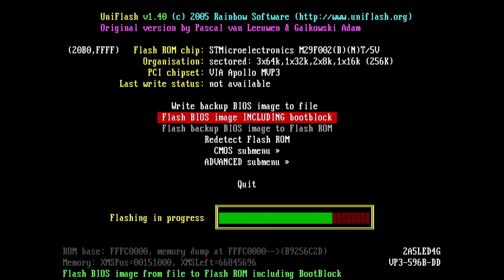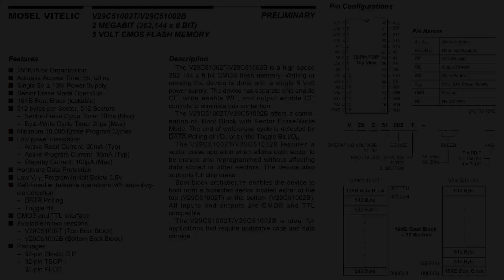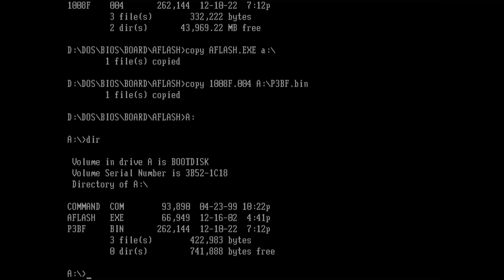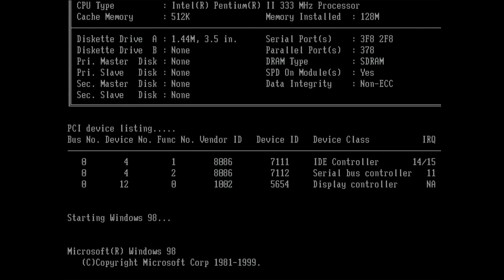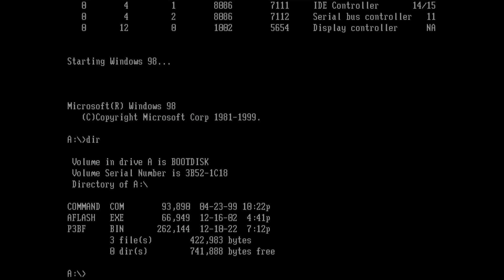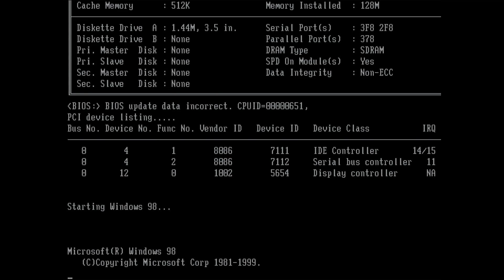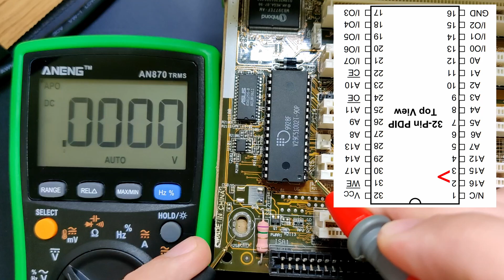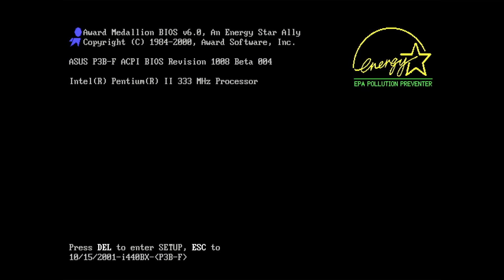Brick My BIOS - Boot Block Recovery and Hot Flash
What is the Boot Block that is mentioned in many BIOS flashing tools? In this video, we will try to get a glimpse on this elusive piece of software that has a dedicated storage location on BIOS chips.
We will also hot flash a BIOS chip to create a backup in case things go wrong.